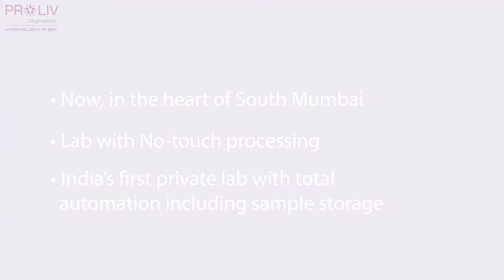Proliv Diagnostics Total Lab Automation - Express Video